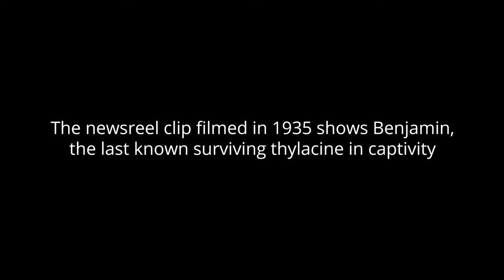The last known Tasmanian Tiger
The National Film and Sound Archive of Australia discovered and released the last known images of the extinct species Thylacinus cynocephalus, commonly known as the Tasmanian tiger. The newsreel clip filmed in 1935 shows Benjamin, the last known surviving thylacine in captivity. Benjamin passed away on 7 September 1936 at the Hobart Zoo, Tasmania, Australia.
Credit: Newsreel clip courtesy of the National Film and Sound Archive of Australia